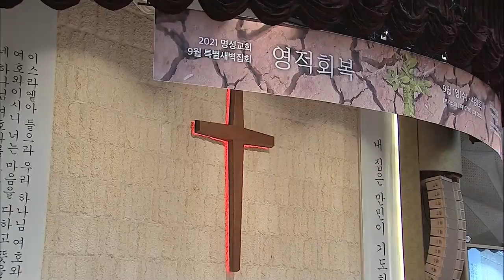2021 명성교회 9월 특별새벽집회 넷째날 [20210904]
명성교회 9월 특별새벽집회 "영적회복" 넷째날

9월 1일(수) ~ 4일(토)
5시30분(1부), 7시(2부) - 생방송 C채널TV, 유튜브 동시 생방송
8시30분(3부) - 유튜브 생방송

* 시청방법
- IPTV: KT Olleh TV 235번, SKB Btv 304번, LG U+ 272번
- 케이블: 티브로드 227번, LG헬로비전 290번, 딜라이브 305번, 현대HCN 548번, CMB 97-2번